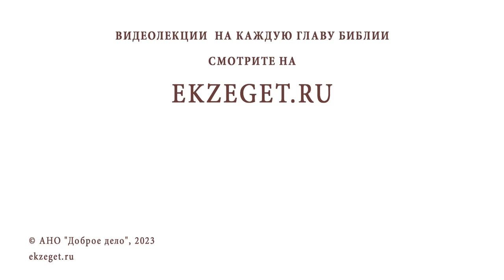ЕСТЬ ЛИ РАЗНИЦА МЕЖДУ ДОСТИЖЕНИЕМ СПАСЕНИЯ И СОВЕРШЕНСТВОМ ? Протоиерей Сергий Баранов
Команда Экзегет.

В сегодняшнем видео на библейском портале Экзегет вместе с протоиереем Сергием Барановым отвечаем на вопрос: "Есть ли разница между достижением спасения и совершенством?"

🔸  Спасение по милости Божией
🔸  Сугубая аскеза в достижении совершенства